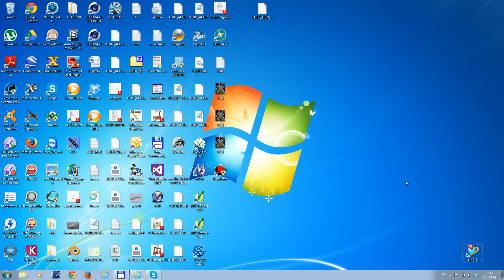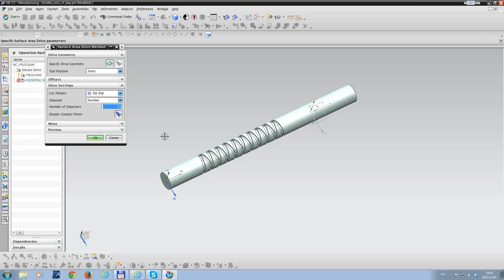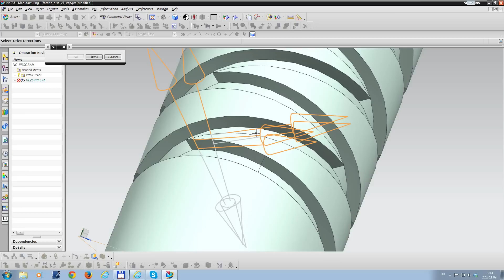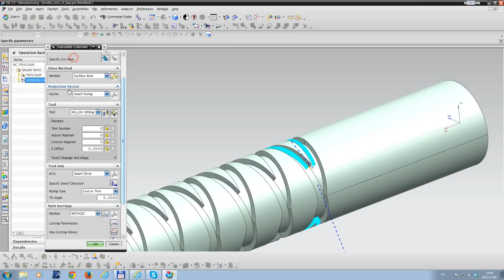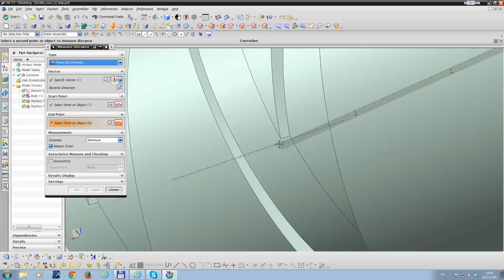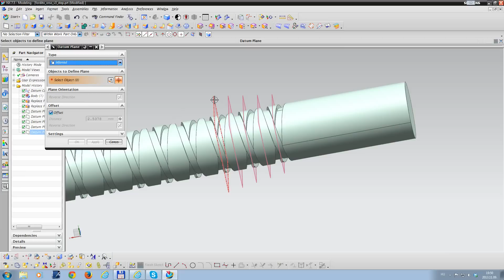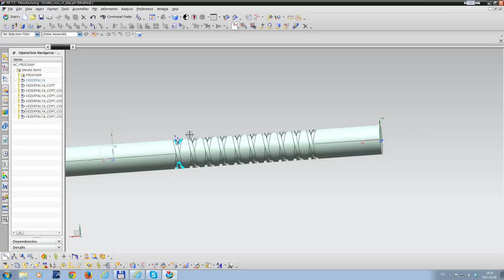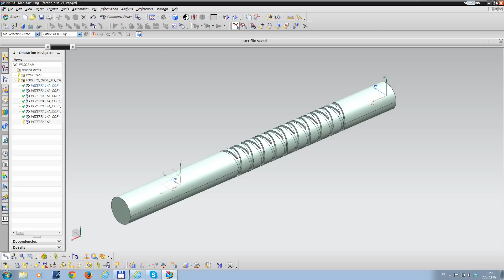NX 4axis Cam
Vezérpálya marása - részlet

A  modell letölthető  NX 7.5 - verzióhoz